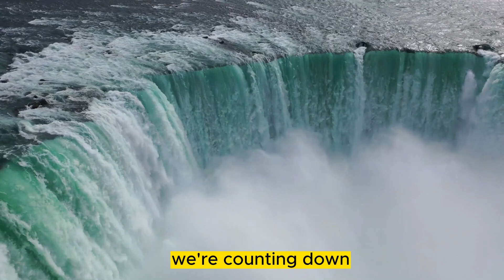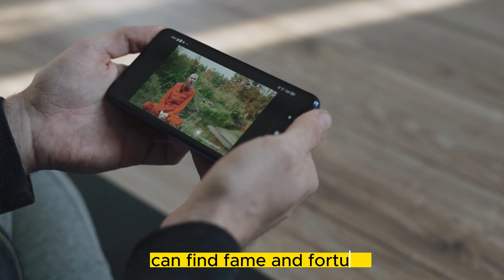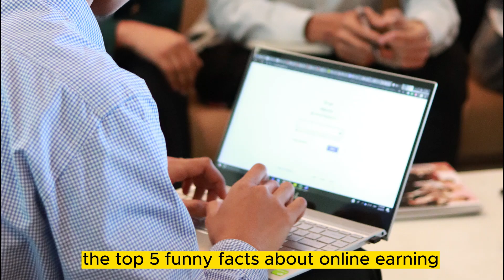Fun Fact about online earning only 1% humans known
🎬 Welcome to TheFactSquads YouTube channel! 🌟

Are you ready for a whirlwind tour of fascinating facts from around the world? 🌍✨ Dive into our bite-sized and mind-bending short videos that will leave you amazed and hungry for more knowledge! 🤯 Join us as we uncover the hidden stories behind everyday things, explore the mysteries of history, and venture into the realms of science and culture. From ancient wonders to modern marvels, there's something for everyone in TheFactSquads' treasure trove of facts! 💡📚

Don't miss out on our quick, exciting, and engaging content that will keep you coming back for more! 🚀🔍

🔥 Get ready to be hooked! Here's a sneak peek at what you can expect:

Mind-blowing trivia that will leave you awestruck 🤯
Quick dives into the most intriguing topics 🕵️‍♂️
Surprising facts that will make you see the world in a new light ✨
Knowledge delivered in a way that's fun and unforgettable! 🎉

Get ready to have your mind blown, one fact at a time! 🌐🔔